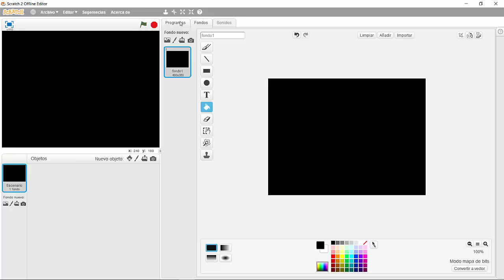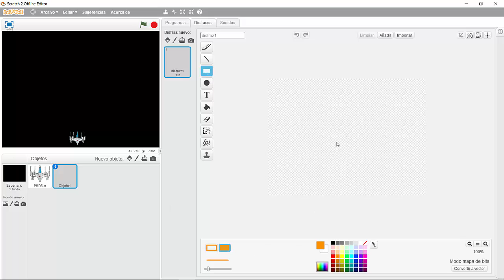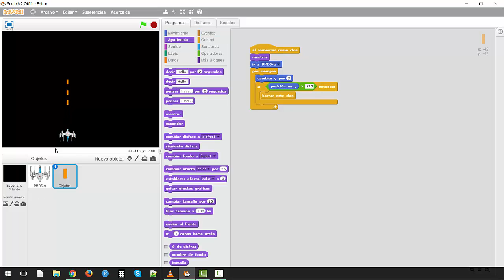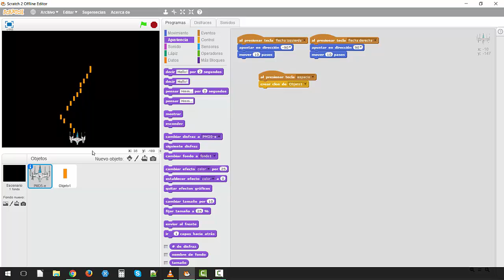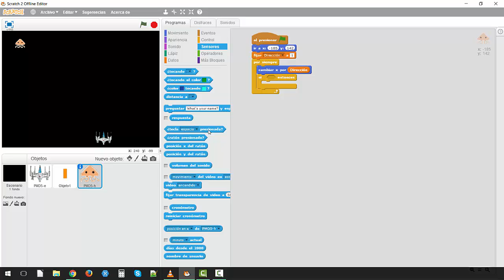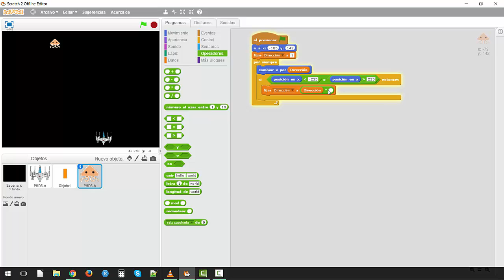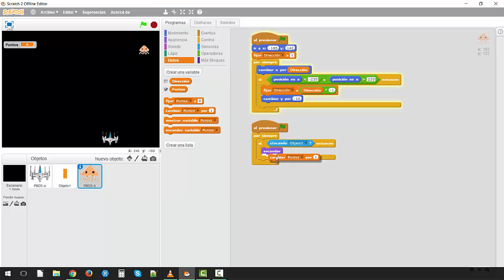PMD5 - Invasores del espacio en Scratch